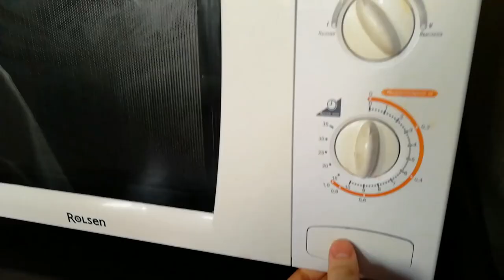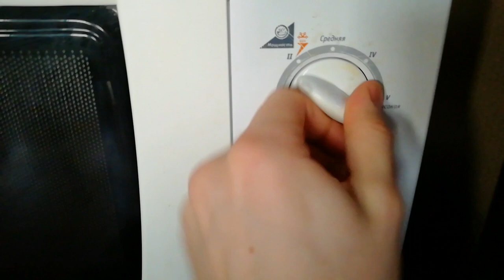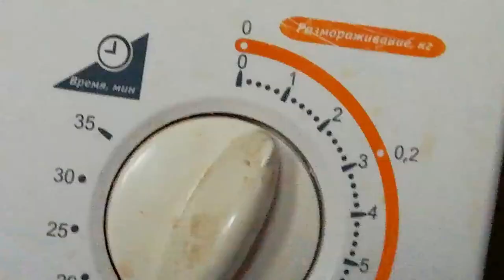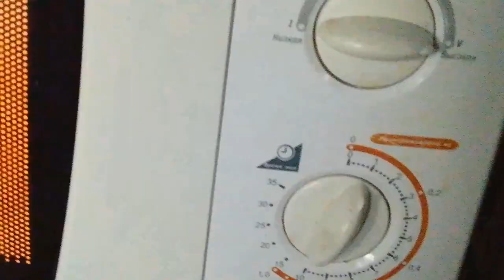ДОМАШНИЕ ЧИПСЫ В МИКРОВОЛНОВКЕ!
В этом видео, я покажу вам один из способов, как можно вкуснейшие чипсы в микроволновке! И что самое главное, нам для приготовления не понадобится масло!